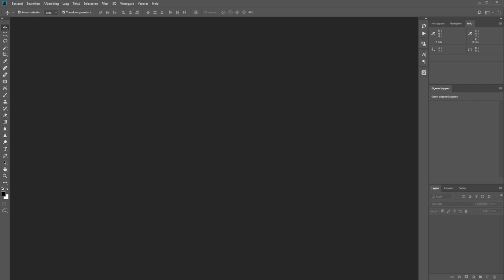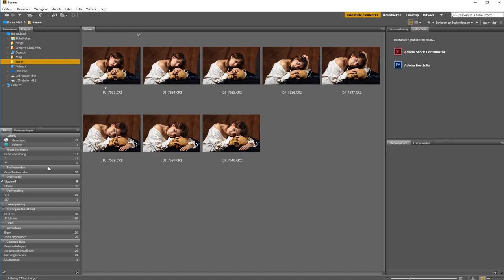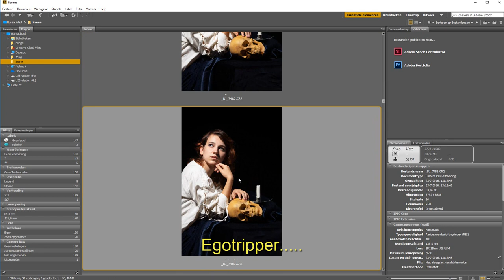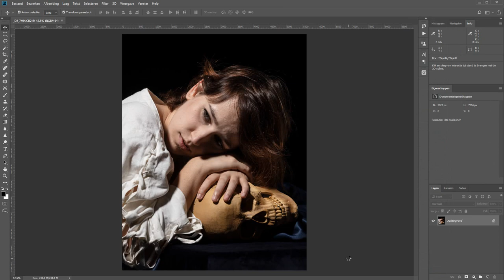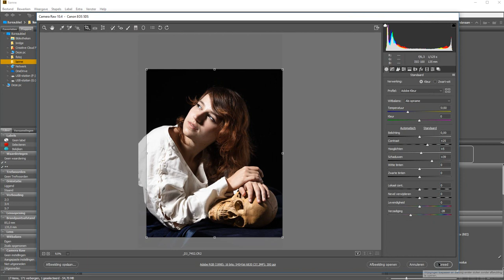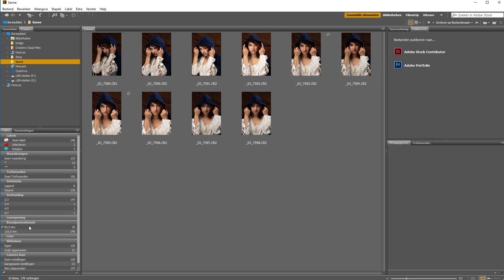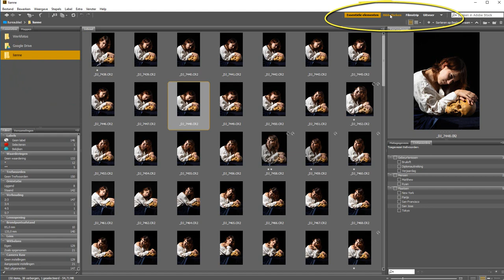Introductie in Adobe Bridge (Photoshop)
Bridge is een los programma naast Photoshop, hoewel het er wel mee geleverd wordt.

Met Bridge kun je je foto's beheren. Dit omvat niet alleen het doorzoeken van de mappen maar ook in selecteren van grote series kan Bridge het makkelijker voor je maken.

In deze film neem ik je in een notendop mee door Bridge. Een introductie in dit handige programma. In het Nederlands natuurlijk.